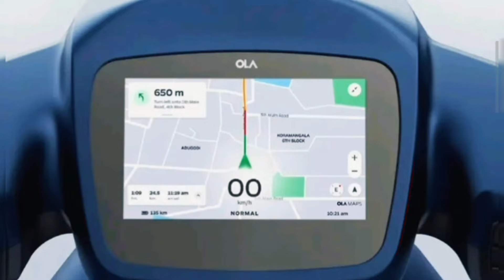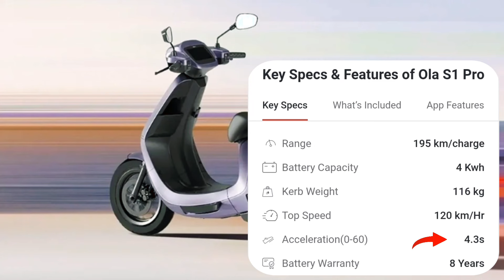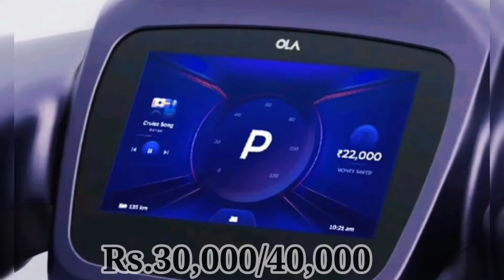ola s1 pro gen 2 features || ola gen 2 features review | ola s1 air | ola s1 x | olas1 x+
ola s1 pro gen 2 features || ola gen 2 features review | ola s1 air | ola s1 x | ola s1 x+